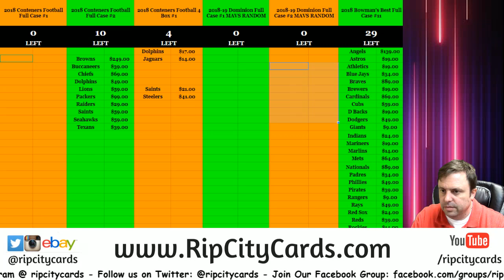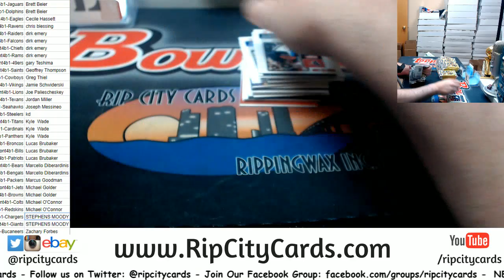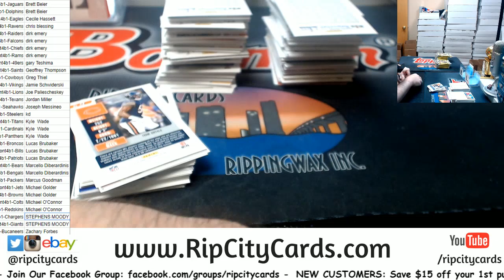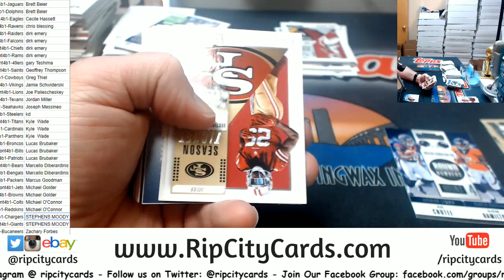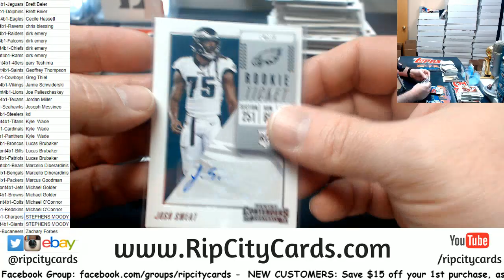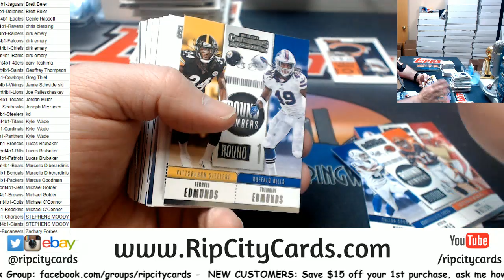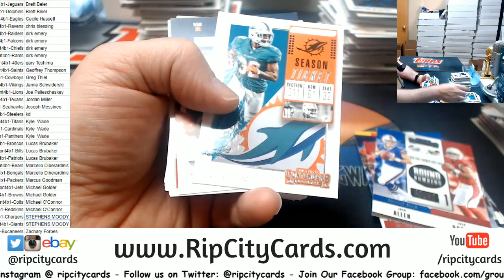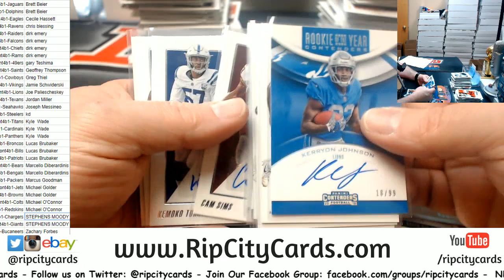2018 Contenders Football 4 Box #1 RCC